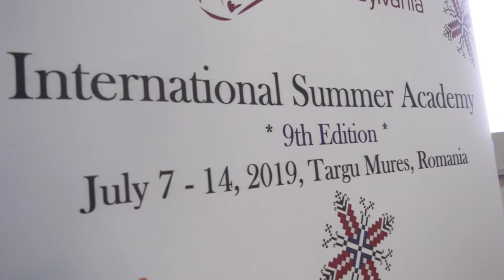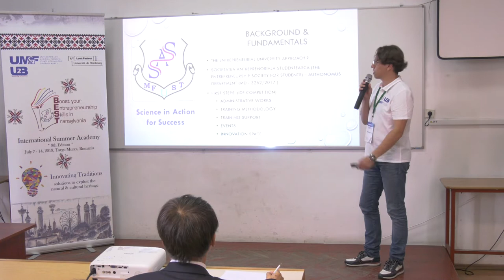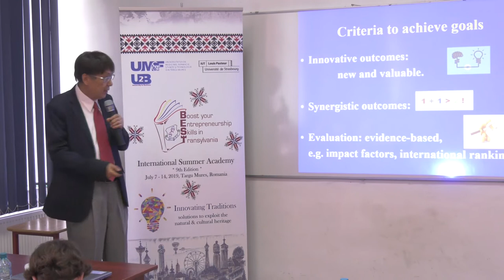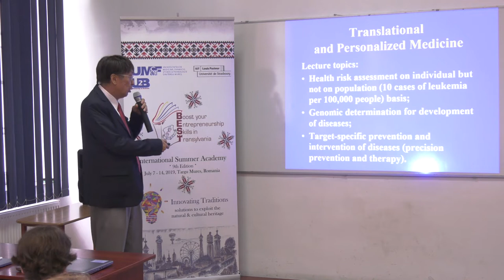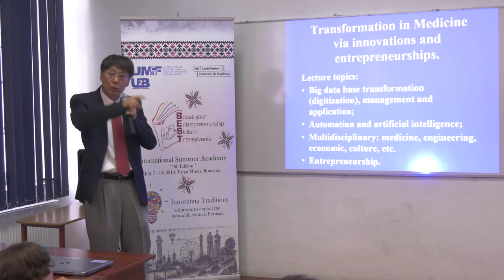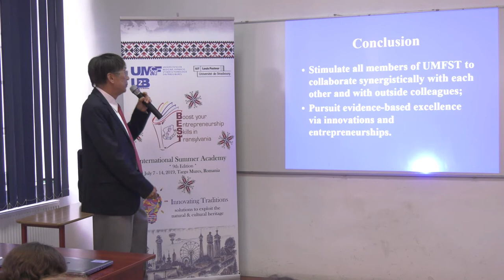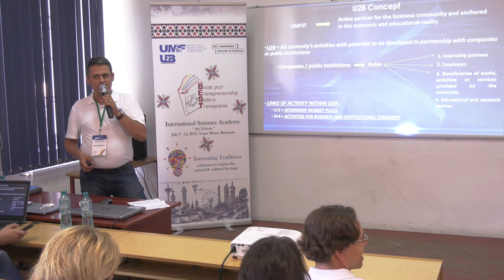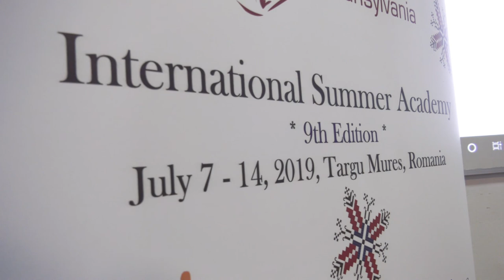Deschiderea Academiei Internaționale de Vară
Academia Internațională de Vară BEST (Boost your Entrepreneurship Skills in Transylvania), ediția a noua.